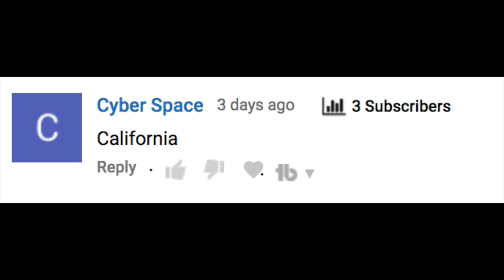A GOOD PLAYER in Ceramic Crucible? Semi-Rage! (Bloons TD Battles)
A GOOD PALYER in Ceramic Crucible? Semi-Rage! I know you guys just love Ceramic Crucible gameplay ;)

Bloons TD Battles, or BTD Battles, is a mobile game created by Ninja Kiwi. I post gameplays, guides, walkthroughs, and more of this game!

▶︎MY CLAN: Lightning Bolts
▶︎HAVE A CHANCE TO RECEIVE A SHOUTOUT FROM ME:
At the end of each and everyone of my videos there will be a question I ask you guys. In order to receive the shoutout, you must get the question right, AND complete the following requirements (Also, IF multiple people get the correct answer, one person will be chosen at random to receive the shoutout):
- Have Post-Notifications turned ON

▶︎FAQ:
•How old are you?
18

YES! Just add me on facebook/steam and message me! I will try to reply as soon as possible! I also play viewers during my weekend live streams!

With an app called PicMonkey! If you want a tutorial, I could post one, however there are many on YouTube already!

★I will be having QnA's every 1000 subscribers (2000, 3000, etc.). Leave me questions whenever you want, but make sure to label it